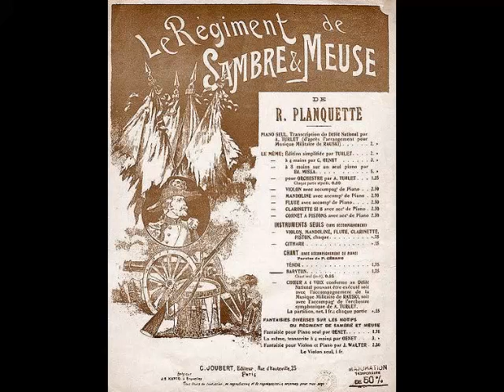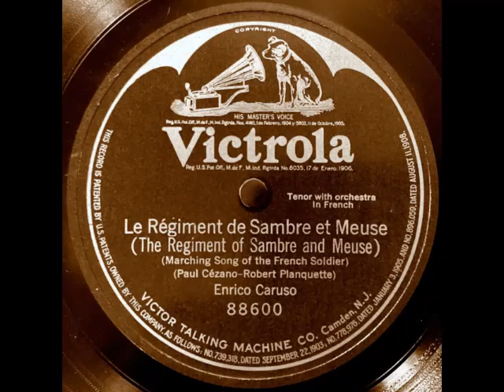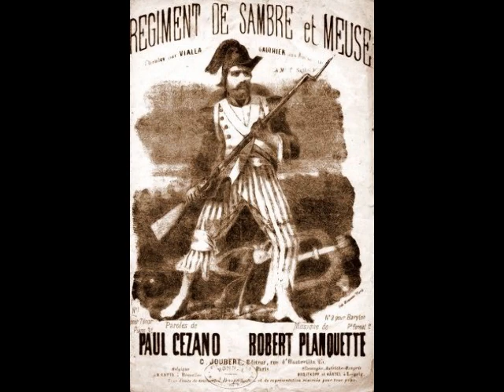Enrico Caruso - Le Régiment de Sambre et Meuse (Victor, January 6, 1919)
During the month of February, Dead Tenors’ Society pays tribute to the greatest tenor in recorded history, Enrico Caruso (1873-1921). This week explores Caruso’s final years.

In August 1918, Caruso surprised the world by marrying Dorothy Park Benjamin, a New York socialite some 20 years his junior. Despite the shock and disapproval of many around them, the newlyweds set up house in Caruso’s penthouse at New York’s Knickerbocker Hotel. The happy couple welcomed the birth of their only child, Gloria, in December of 1919 and seemed destined for many happy years together. It is a pity that their blissful union was fated to be a brief one.

Caruso was now 45 years old and in questionable health. Hypertension and acute migraines plagued him, due to his chain smoking and the extra weight he carried on his portly frame. There was also the overwork. Caruso was considered the greatest tenor in the world, and he was determined to maintain that reputation at any cost. The emotional and physical strain he endured was almost unbearable. Soprano Edith Mason recalled finding Caruso trembling in the wings as he awaited his entrance. Mason incredulously asked, “Are YOU nervous?” “Mason”, Caruso replied, “you go on the stage and give a hundred percent and that’s fine. I must give a hundred and fifty.” He was now the world’s highest paid singer, getting $3,000 a night for his Met performances and an astounding $15,000 a night for his appearances in Mexico City and Havana. He continued driving himself relentlessly, giving three performances a week during the first month of the 1918/19 Met season. The glowing reviews only added to Caruso’s stress, including this one in the NY Times. “There is one word with which to characterize Caruso's singing; glorious... A sold-out house went wild...” Caruso wondered how much longer he could live up to this reputation.

A bright spot during this period was the Met’s Silver Anniversary Gala celebrating Caruso’s 25 years in opera. The tenor sang one act each of Elisir d’Amore, Pagliacci and Le Prophète to a packed theater. Speeches were given by friends and colleagues and the tenor was presented with an array of expensive mementoes, which were eventually housed in Caruso’s 50th St. gallery. Although seven nations had bestowed eleven decorations on him over the years, he insisted that his proudest honor was the captain’s badge given to him by the NYPD. He was truly a man of the people.

Caruso did NOT die on stage as we see in the Mario Lanza biopic. A series of unfortunate mishaps did occur in December 1920, however. As he pulled down the temple (made of 20 lbs. wicker baskets) at the end of Samson et Dalila, one of the baskets hit him forcefully in the left side, knocking him unconscious. Caruso also wrenched this same area during a Pagliacci a few days later. Then there was the horrific blood spitting incident during an Elisir in Brooklyn on the 11th. He sang three times after that, giving his final performance as Eléazar in La Juive on Christmas Eve. The following day, he collapsed at his home and spent the next two months hovering between life and death. Acute pleurisy was the culprit and, sadly, Caruso never made a complete recovery. He sailed for Italy in May and although he appeared to rally, his condition rapidly deteriorated in late July. The Great Caruso passed away at the Vesuvio Hotel in Naples on August 2, 1921. He was just 48 years old.

Enrico Caruso came along at a time when opera was in transition. Although the verismo school was coming into its own, bel canto was still very much in evidence. Caruso’s bel canto training combined with an understanding of the new verismo approach allowed him, more than just about any other artist, to legitimize the new school while keeping the old school alive. Caruso also legitimized the phonograph in its early days, with a voice that recorded amazingly well. Caruso’s singing also possessed a very human quality, something in the heart that was sensed by all those who listened. It is difficult to not feel a bit emotionally overwhelmed when hearing a Caruso record. In the century since his passing, he has never been equaled. I doubt he ever will.

Caruso continued his mutually lucrative arrangement with Victor studios, making his final records less than a year before his death. Victor continued issuing new Caruso records until at least 1923 and continued re-releasing old recordings (as RCA) for decades after that. In a recording from January 9, 1919, Caruso sings Robert Planquette’s patriotic march, “Le Régiment de Sambre et Meuse”.  The tenor delivers this piece…each and every one of the four verses…with authority and vigor. The baritone hue to the voice lends itself well to this number. Although he stumbles a bit in the 3rd verse, Caruso seem comfortable with the French text. Probably for vocal reasons, he alters the final line “Lui donne droit à l'immortalité” to “À l'immortalité lui donne droit”, bringing the piece to a dramatic conclusion.